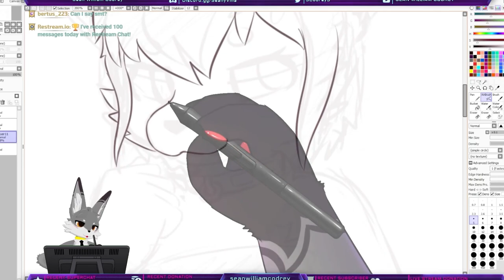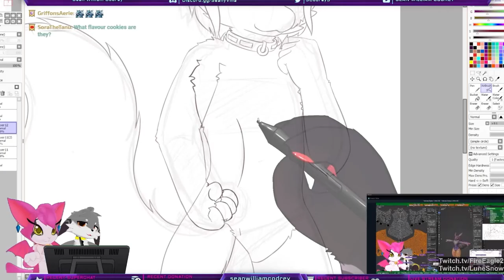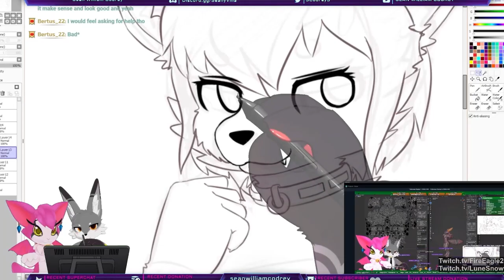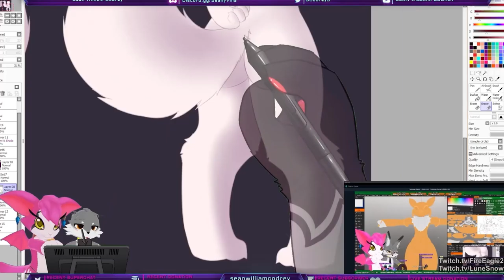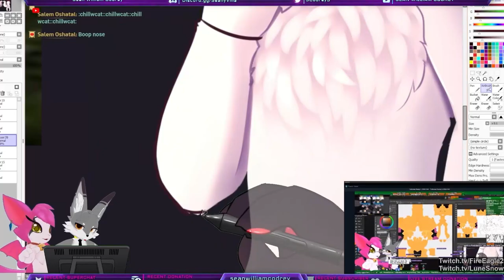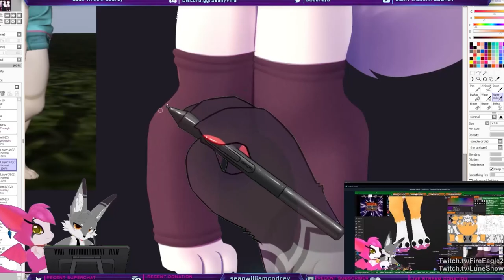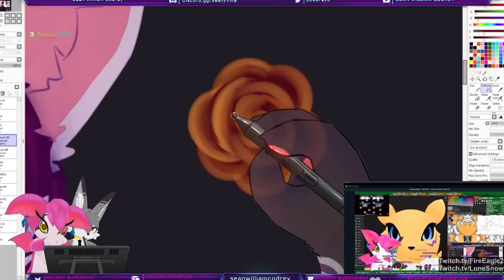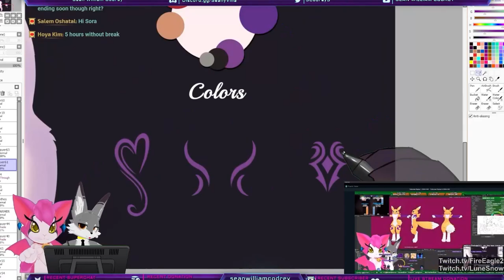Speedpaint - Kino [Commission]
OC Ref commission for a friend on discord